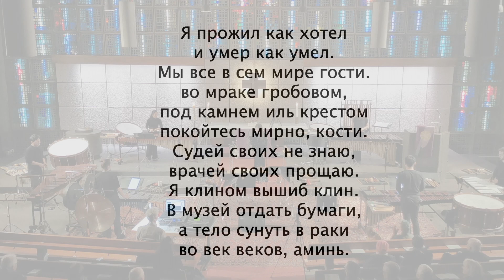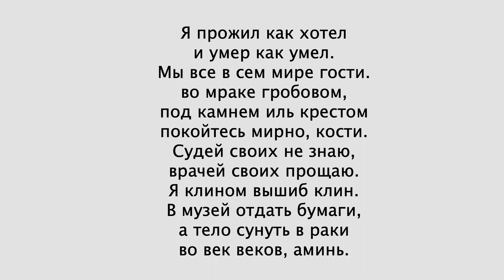Thomas Hummel, VERMÄCHTNIS. world premiere 2023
Thomas Hummel, Vermächtnis for voice, 6 percussionists and loudspeaker percussionists. Viktorija Pakalniece, Percussions de Strasbourg. World Premiere 3rd march 2023, Mannheim/Germany St. Epiphanias. Texts by Pawel Adelgeim.

Viktorija PAKALNIECE, voice
Matthieu BENIGNO, percussion
Pin-Cheng CHIU, percussion
Emil KUYUMCUYAN, percussion
Youjin LEE, percussion
Lou RENAUD-BAILLY, percussion
Hyoungkwon GIL, percussion
Thomas HUMMEL, sound direction

This is the first work in a series of works in which the Thomas Hummel deals with the russian clergyman and writer Pawel Adelgeim. Adelgeim  lived in Pskov and was murdered in 2013. In the time of soviet union, he was known as dissident and fighter for religious freedom. After the dissolution of the soviet union, he became a critic of the new relation between orthodox church and state. The poem Vermächtnis is in the form of an Our Father and has autobiographical traits. The poet looks back on his life.

Thomas Hummel has set contemporary Russian-language literature to music in many works. With Vermächtnis he has composed a work of contrasts. One voice against six percussionists. There is calm in the voice and constant restlessness in the percussion. The voice is missing for long periods of time, and then it reappears, almost forgotten. In addition to the real percussionists, virtual percussionists can also be heard over the loudspeakers, subtly condensing the work and making it rhythmically more precise.

Завещание
Я прожил как хотел
и умер как умел.
Мы все в сем мире гости.
во мраке гробовом,
под камнем иль крестом
покойтесь мирно, кости.
Судей своих не знаю,
врачей своих прощаю.
Я клином вышиб клин.
В музей отдать бумаги,
а тело сунуть в раки
во век веков, аминь.